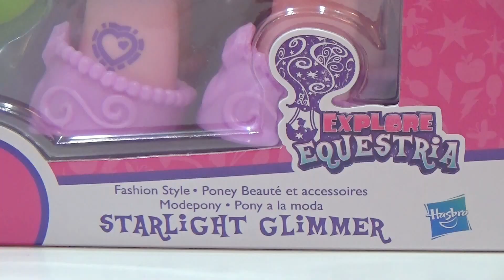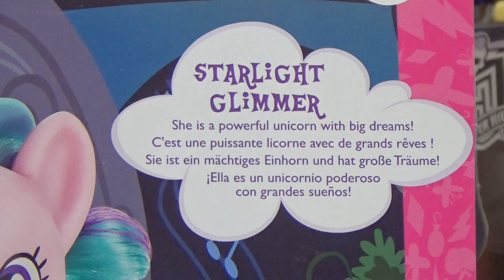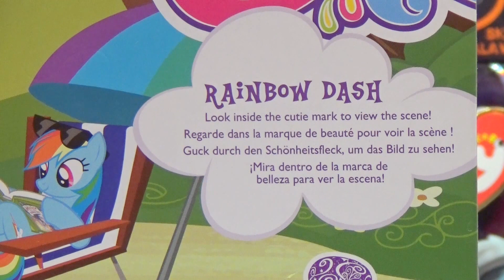Rainbow Dash Magical Scene & Starlight Glimmer Fashion Pony - My Little Pony - Un Pony Kaledoscopio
Vista la grande richiesta da parte di tutti voi, sono tornata a recensire due My Little Pony dopo mesi e mesi di assenza da questo canale!
Sono appena usciti in Italia e negli States, quindi sono davvero curiosa di sapere cosa ne pensate!